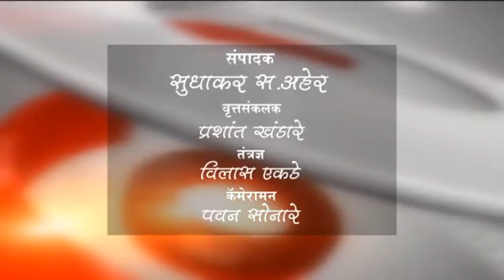बुलडाणा-कर्ज काढून शेतकऱ्यांचे पैसे देवू -धृपदराव सावळे